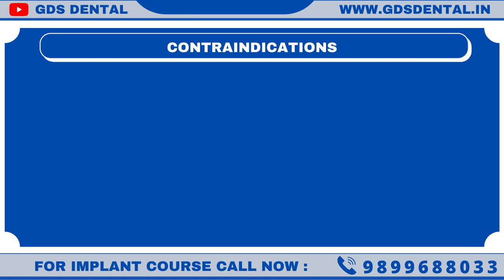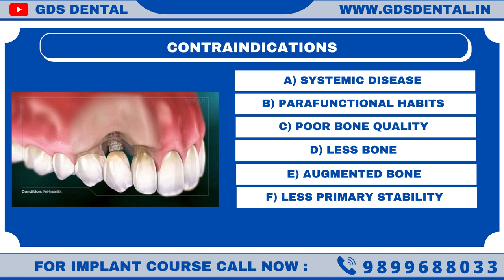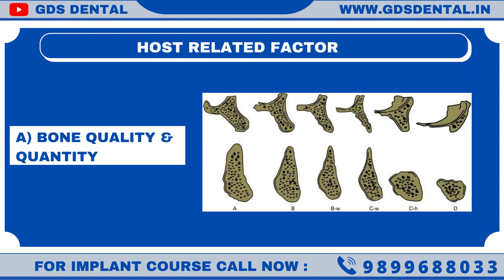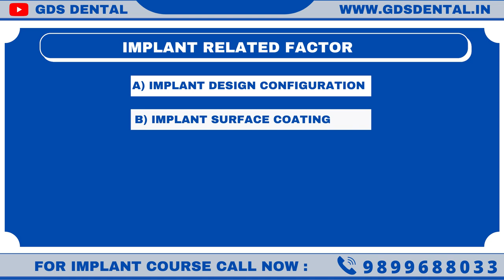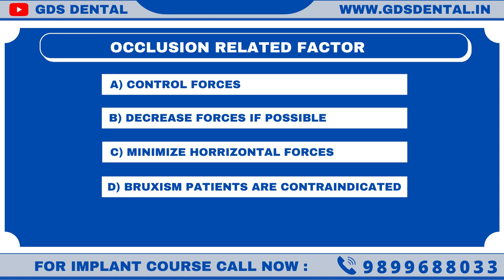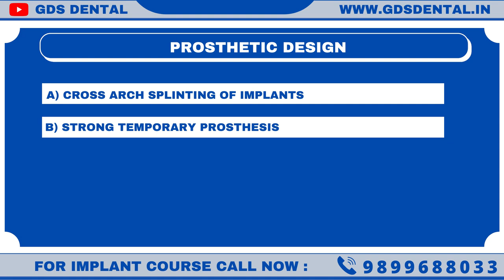Immediate Loading Dental Implants Protocol- Advantage & Disadvantages in Edentulous -Implant Course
In this video, Dr. Rohit Sharma from GDS Dental has explained immediate loading of dental implants. He shared his views on advantage and disadvantages of immediate loading of  dental implant. He tried to simplify the concept of immediate and delayed loading of dental implants.  He shared his protocols for immediate loading and what factors he consider in immediate loading of dental implants.

 For Implant Course- wa.link/1p3vuo